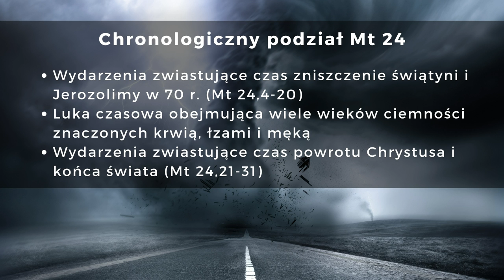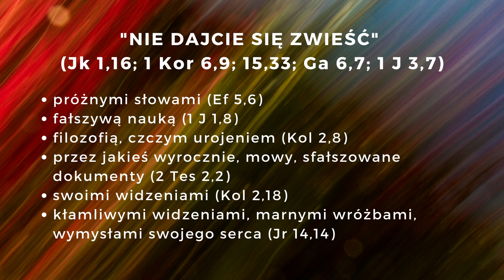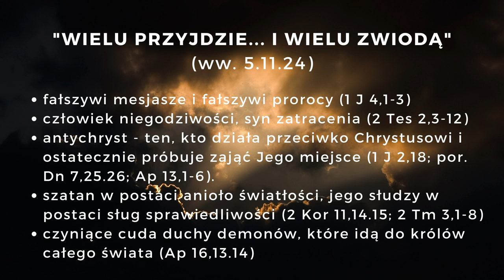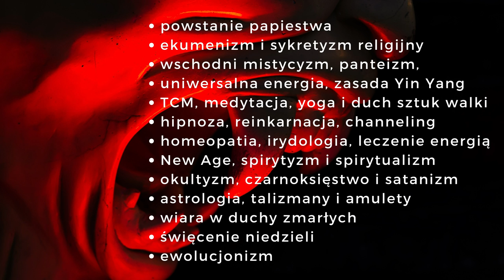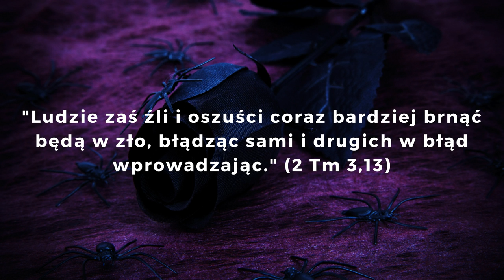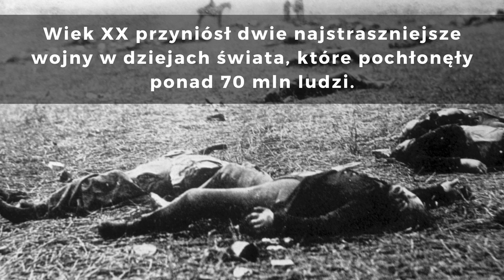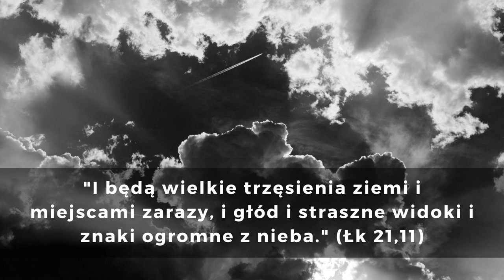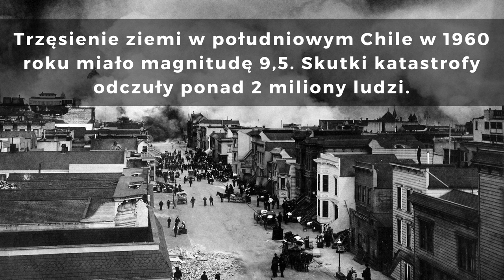Wskaźniki zbliżającego się końca #2 - pastor Piotr Hoffmann (12.11.2022)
Kościół Adwentystów Dnia Siódmego
ul. Dąbrowskiego 14, Wrocław